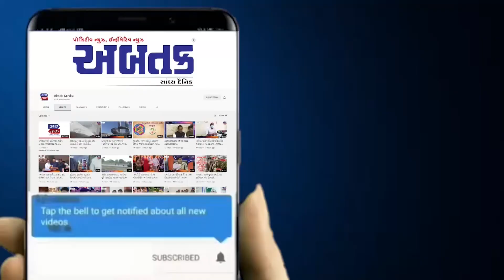રાધનપુરના કોરડા ગામે સરપંચ અને સાંતલપુર તાલુકા ઠાકોર સમાજનું મહાસંમેલન યોજાશે